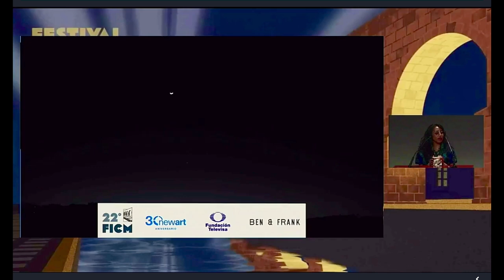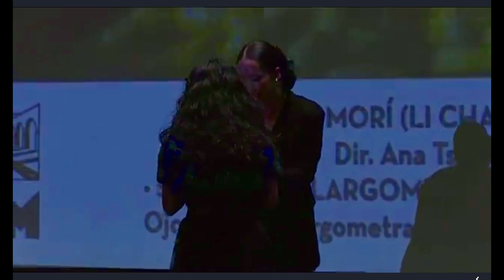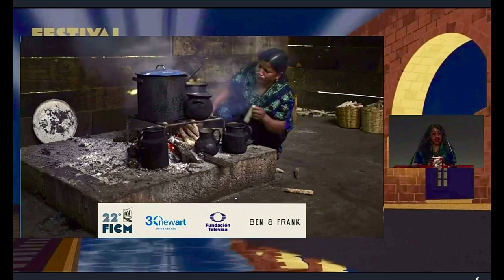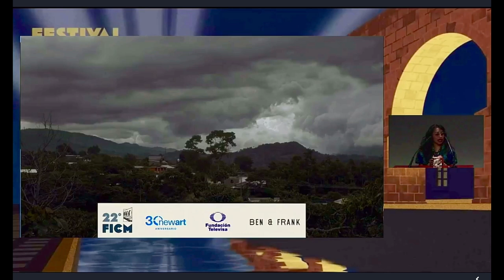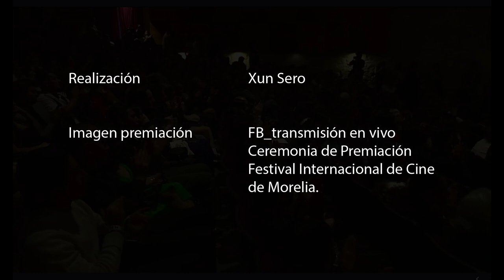Ana Ts'uyeb, Directora de Cine Tsotsil (Entrevista )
La Directora de Cine Ana Ts'uyeb, de origen Tsotsil, nos comparte cómo llegó al cine y cómo realizó su Ópera Prima "Li Cham / Morí". Película que en su estreno en la Edición 22 del Festival Internacional de Cine de Morelia, ganó el  Ojo a Mejor Largometraje Documental Mexicano.